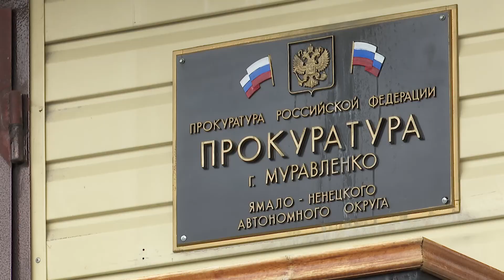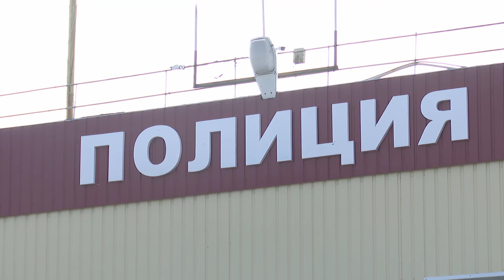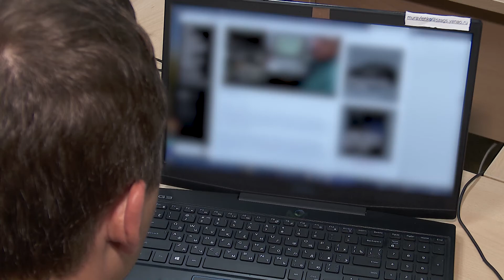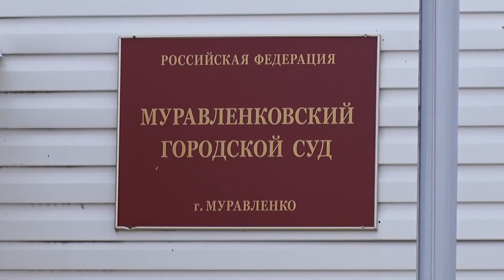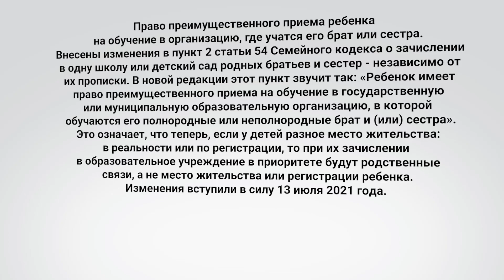Программа "Грани закона", 26 августа 2021 г.